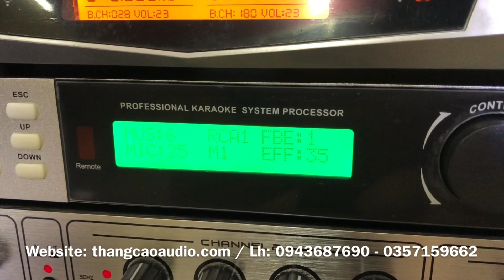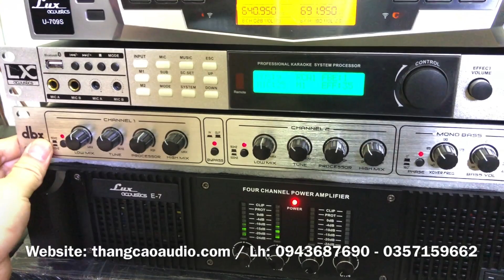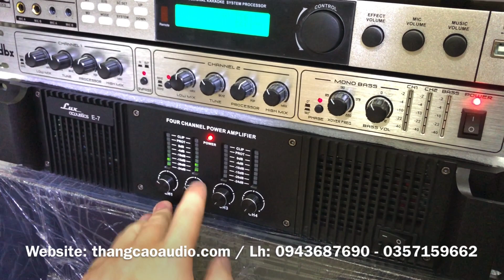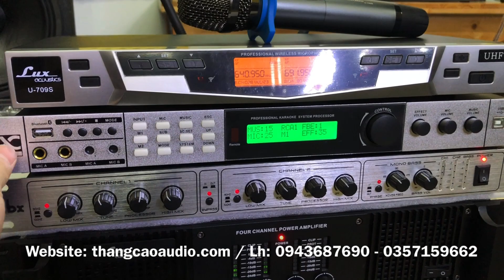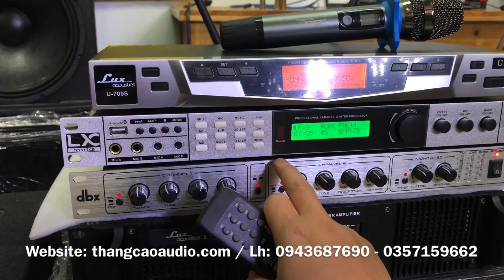#08: Lên Bộ Dàn Karaoke 23tr300 Dùng Cho Gia Đình 25-30m2